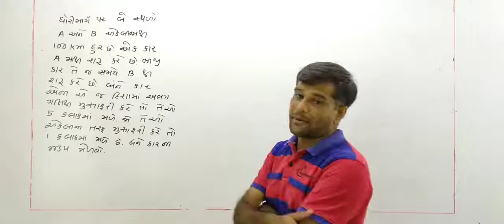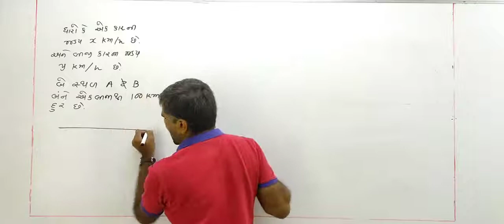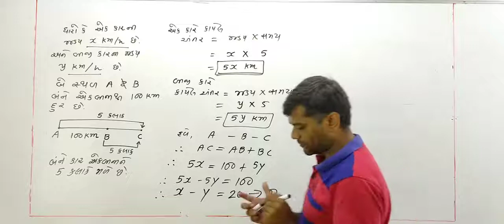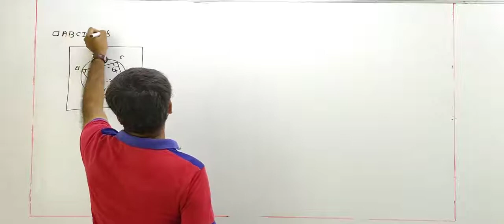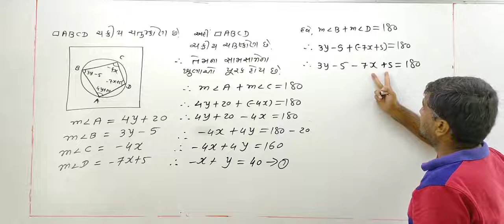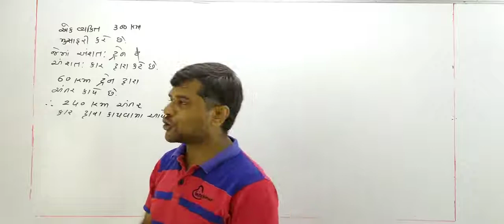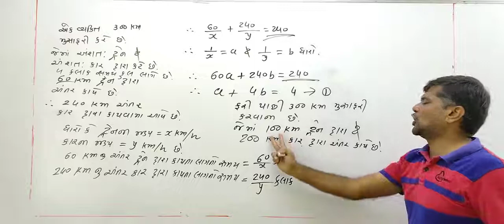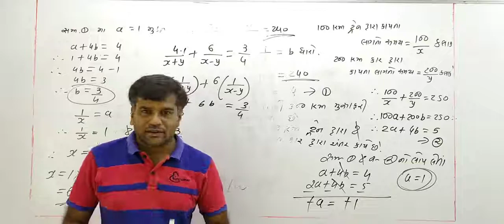RAMANI SIR LACTURE 50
CHAPTER 3 STANDARD 10